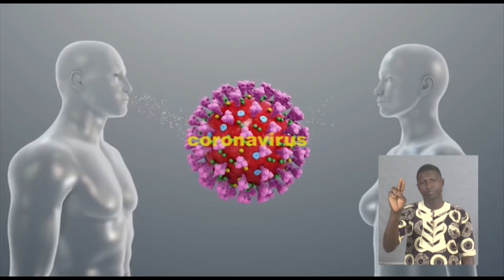Séance d’écoute Yaléne Geune de Papa Kara (Ayasodane) avec S. Ahma Kara Mbacké...